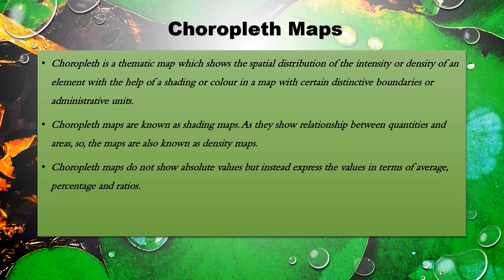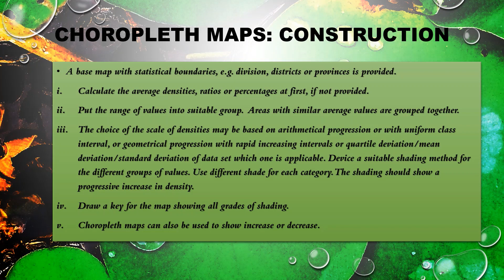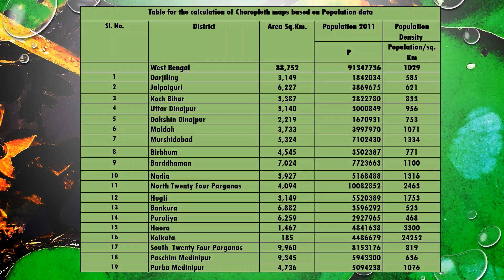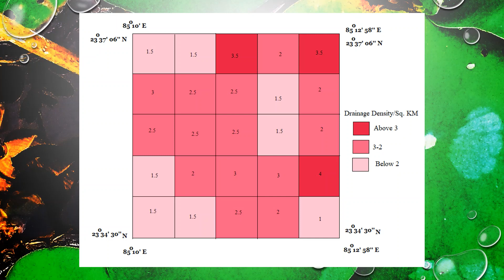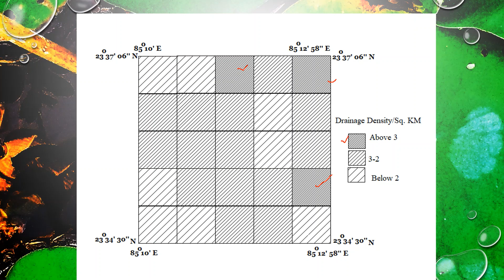Construction and Drawing of Choropleth Maps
Choropleth Map is a type thematic map used to show distribution and pattern of any phenomenon over geographical space. In the following video the process of construction and drawing of choropleth maps has been explained.